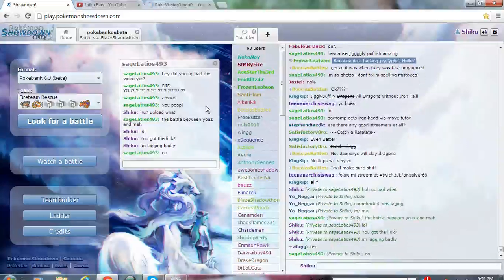Pokemon Showdown Live #6 Pokemon X and Y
This Is a Pretty Good battle Ive enjoyed it, These two challengers were pretty much